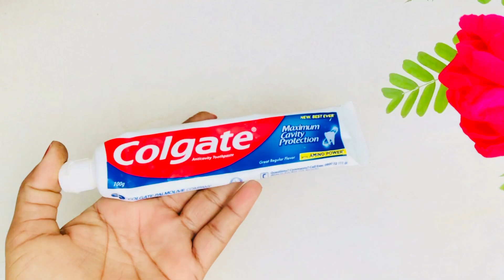Face Whitening Hand ✋ Feet 🦶 whitening Homemade Scrub winterski#beautyideas